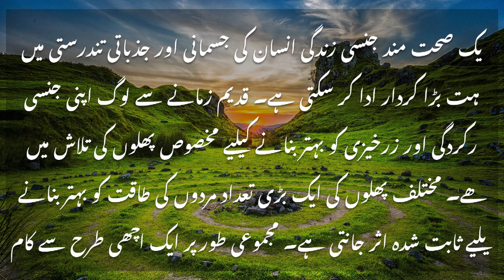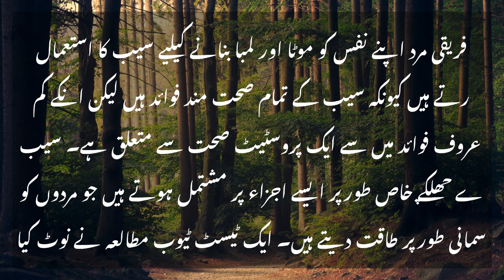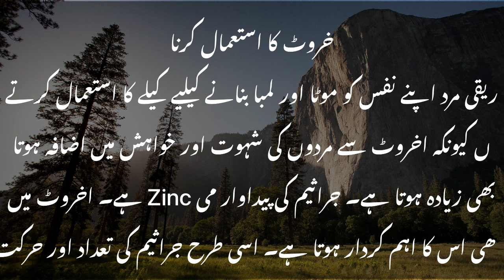Nafas Ko Lamba Aur Mota Karny Ka Tarika